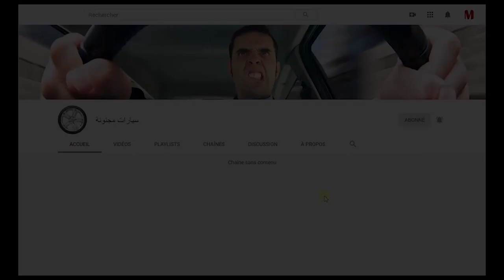شاهد تصريح وزير المالية حول شراء السيارات أقل من 3 سنوات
تصريح وزير المالية حول شراء السيارات أقل من 3 سنوات، المقصود منه وتعليق المنظمة الجزائرية لحماية المستهلك.